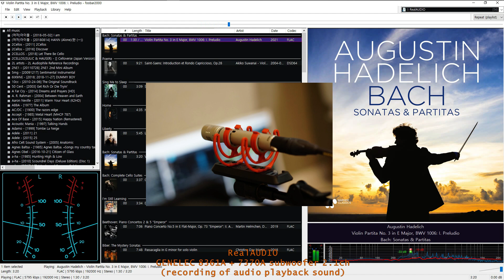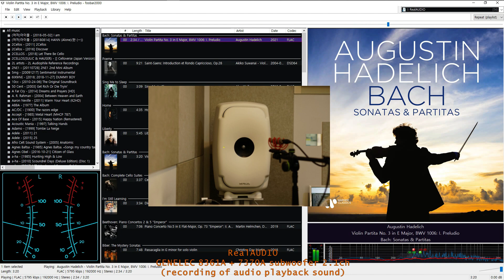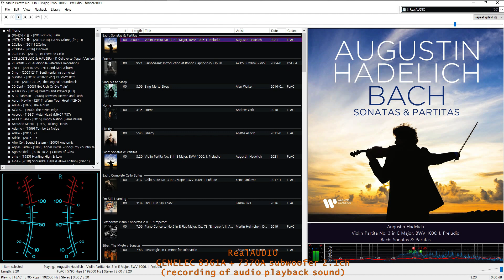[GENELEC 8361A] Augustin Hadelich - Bach - Partita No. 3 in E Major, BWV 1006- I. Preludio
Artist: Augustin Hadelich
Composer: Bach
Album: Bach: Sonatas & Partitas (2021)
Title: Partita No. 3 in E Major, BWV 1006- I. Preludio

Playback:
Speaker - GENELEC 8361A + GENELEC 7370A Subwoofer (2.1ch active loudspeaker system)
Source - PC (Windows 10 Pro x64) + Custom foobar2000 (RealAUDIO version)
DA Converter - RME ADI-2 DAC FS
Preamplifier - SPL Phonitor x

Recorded:
Tascam DR-100MKⅢ + SHURE KSM137(pair)
A-B Stereo Miking (Spaced Pair)